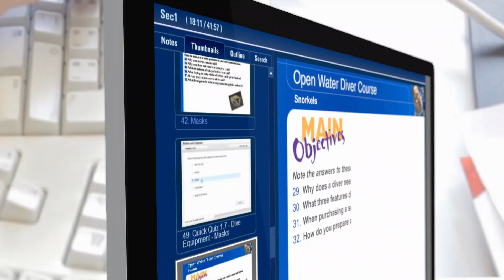O programa de elearning da PADI